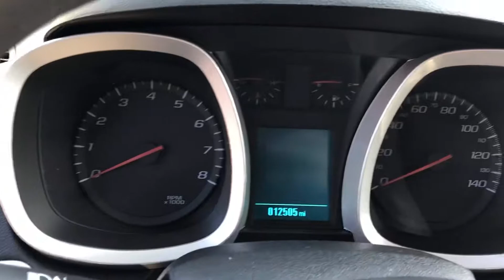Kriegers Video Library: Used Vehicle Special 2017 Chevy Equinox LS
2017 Chevy Equinox LS